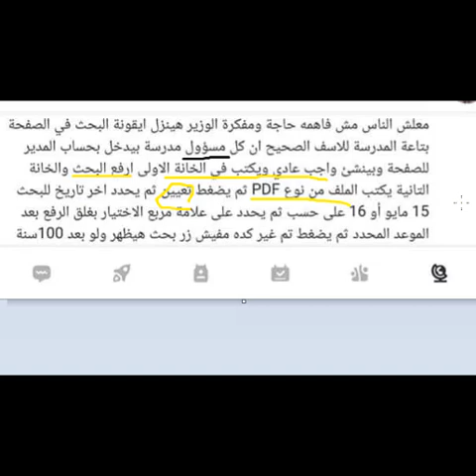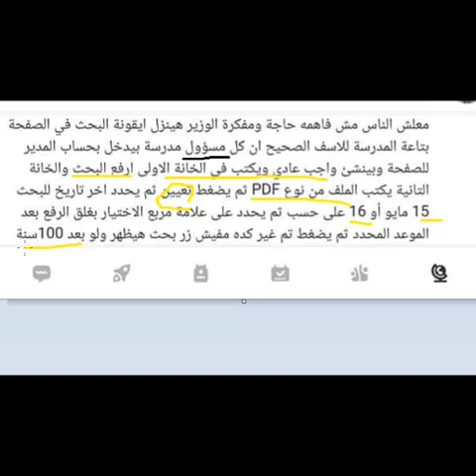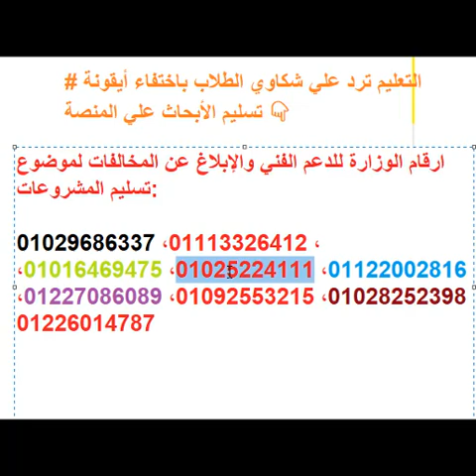سر اختفاء ايقونة الابحاث بسبب المدرسة